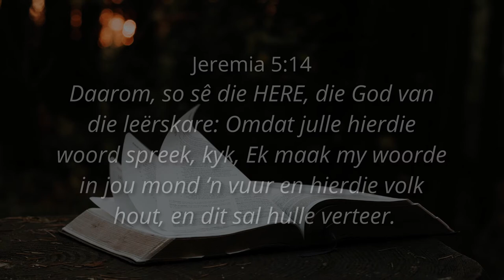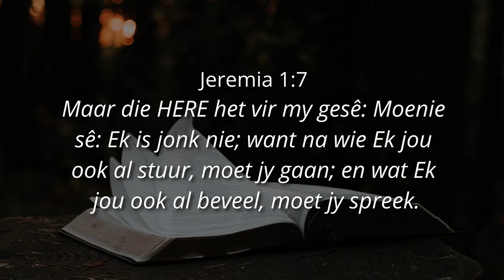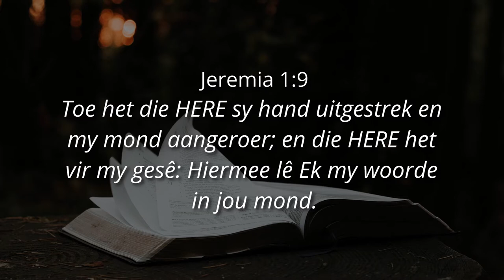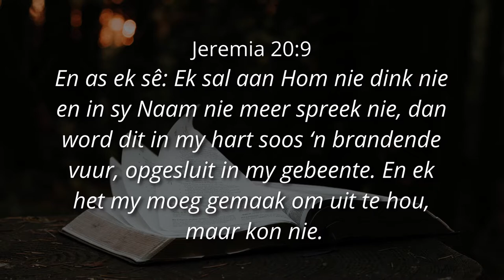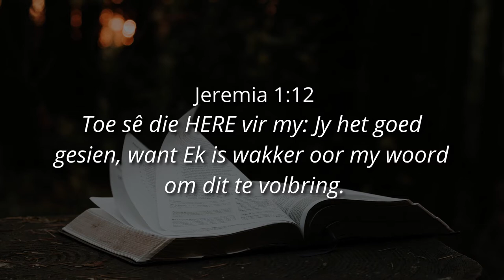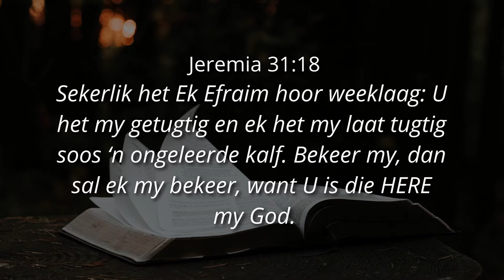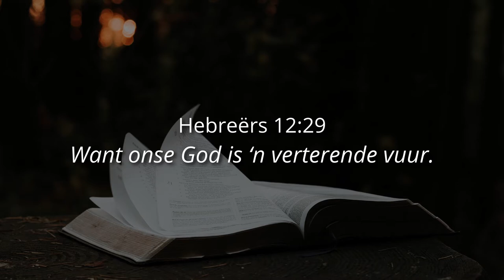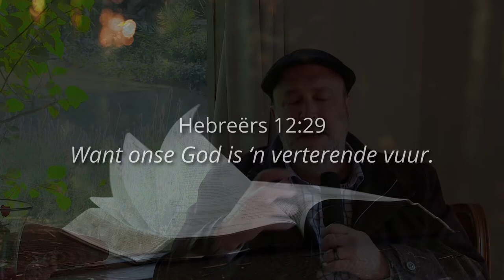(Part 7a) DIE WOORD AS 'N VUUR - Ps. Cornelis van Heyningen